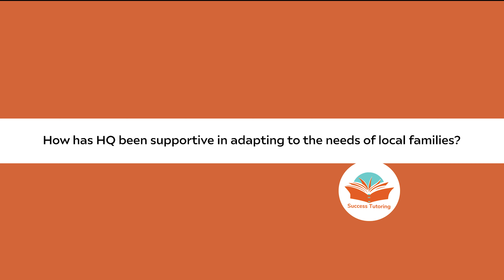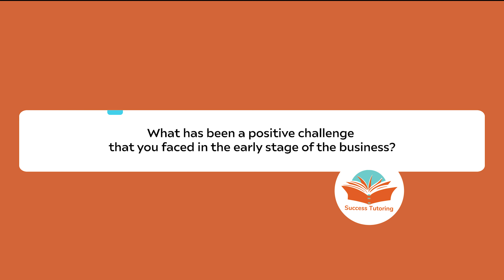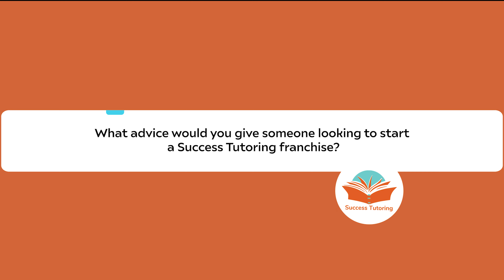Franchise Partner Testimonial - Ellenbrook, WA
Check out a Q & A of franchise partner, Bharti who launched Success Tutoring - Ellenbrook with her husband.

Questions answered in this video include:
- Why did you decide to start a Success Tutoring franchise?
- What makes Success Tutoring different from other providers?
- What has been your biggest challenge?
- How has HQ been supportive in adapting to the needs of local families?
- What are you most excited about for the future?
- What has been a positive challenge that you faced in the early stage of the business?
- How has the initial response been from local families?
- What is the franchise partner's role?
- What has been the most rewarding part of the journey so far?
- What are your future goals with Success Tutoring?
- What advice would you give someone looking to start a Success Tutoring franchise?